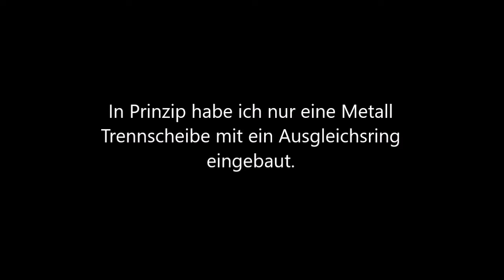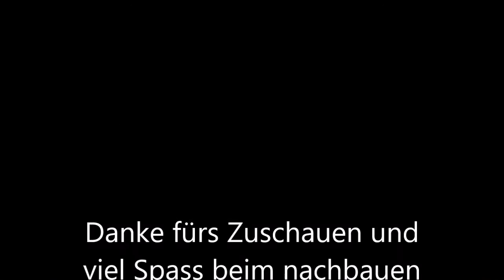Tischkreissäge für Metall oder Alu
hier habe ich eine alte kleine Tischkreissäge zu eine Metallsäge umgebaut.